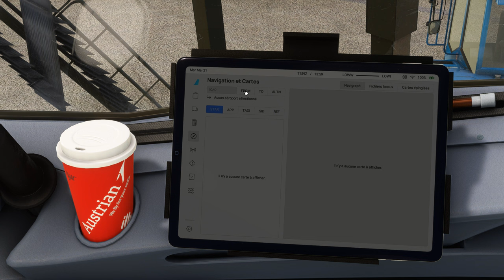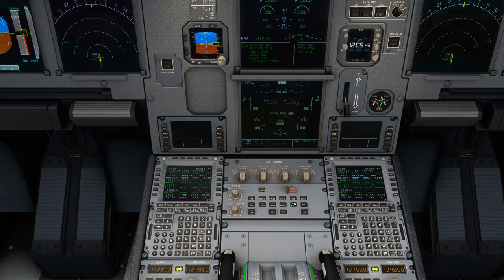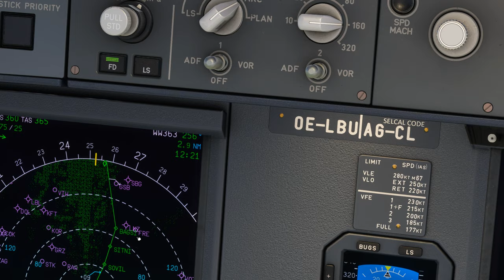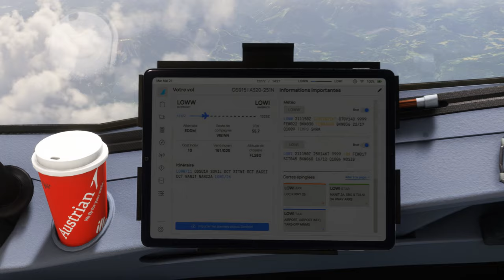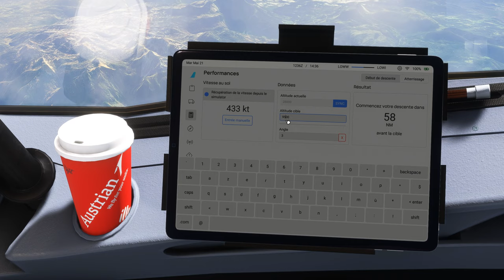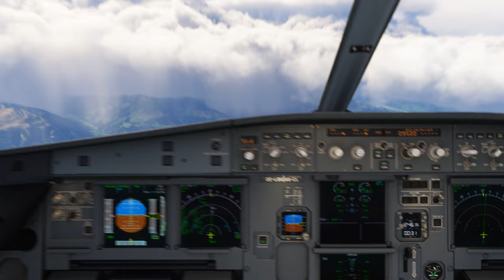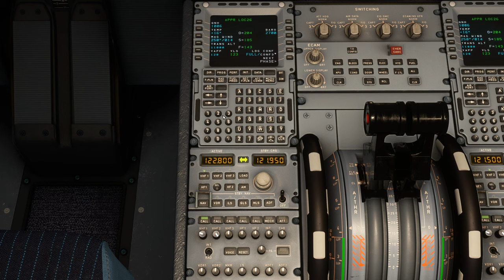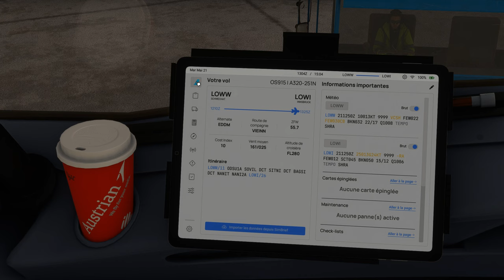Vol AUSTRIAN avec météo réelle et trafic entre Vienne et Innsbruck LOWW LOWI A320 NEO 2K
Vol AUSTRIAN avec météo réelle et trafic entre Vienne et Innsbruck LOWW LOWI
DX12
00:00 Préparation de l'avion
08:00 Push Back et Taxi
18:00 Décollage et Montée au FL 280
29:00 Palier au FL 280
42:00 Descente jusque 9500 Ft
53:00 Approche et Atterrissage